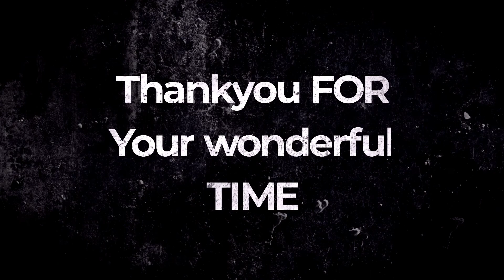ARVLOGSNEPAL SUPERBIKE IN KATHMANDU-OMG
SUPERBIKE N ROAD OF KATHMANDU
LITRELLY WOOOOOW

सबै मा नमस्कार म राजु थापा।
यस च्यानल को संचालक ।
सबै जना आराम हुनुहुन्छ होला
आर्को एक नयाँ भिडीयो मा स्वागत छ ।
Hi n namaste everyone
It's me RAJU THAPA
Hope all of you are doing so well ☺️🙏

l/UC4O5vX4hU8uX5FS0OvT_5Sg
In this particular video
MUSIC
Please
Hit
L I K
Do
And
Stay safe
Stay happy
JAY-NEPAL
जय नेपाल